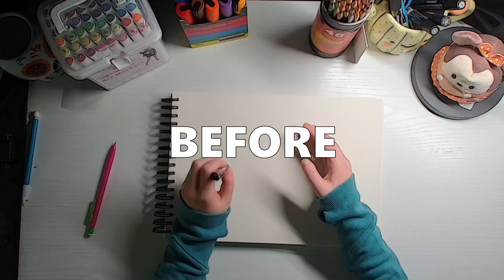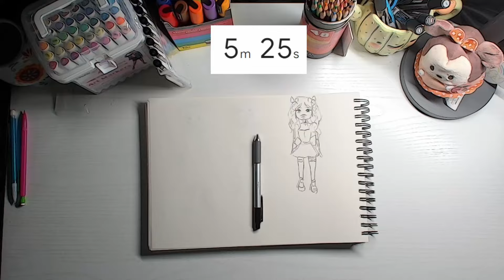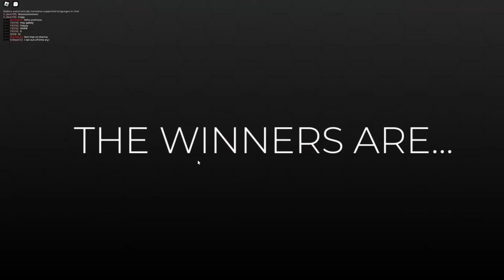Can I Draw My Dress to Impress Outfit and Still Win Before Time Runs Out?!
In this art challenge, I attempt to draw my dress to impress outfit before I can put it on in game! Which means within the 5:25 minutes the game gives up, I must design, draw, and then put on my outfit before time runs out! My goal is to place on the podium! Can I do it? Lets see!